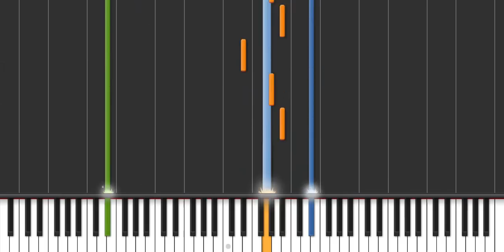Aaron Neville - Don't know much piano cover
learn how to play this on piano by Aaron Neville and more.